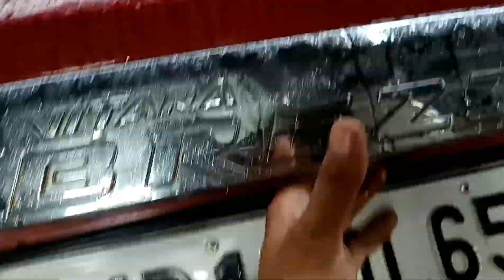brezza woofer box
brezzacngwooferbox all car CNG woofer Box available all accessories available in Tsb tasleem sound box mobile 📲 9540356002